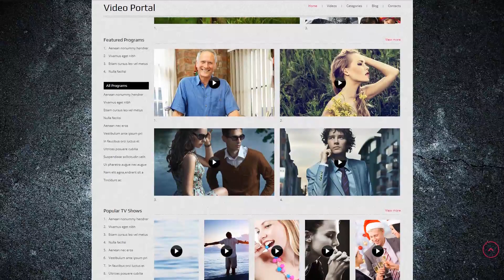Video Gallery Responsive Joomla Template by RockThemes - 52806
For businesses like animation, avi, company, content, multimedia, music, online, photo, photography, photos, portal, production, sound, sounds, video, videos, web

SEO Ready is the kind of web design that allows the search engine to explore and index its content.
Since customers trust search engines, therefore web pages that occur in the top of search result will increase the number of clients and provide large income.
Find more Search Engine Friendly Joomla themes here
Bootstrap is known as a zero cost front-end framework that gives for a lot quicker and simple and easy web development training.
Due to the use of Bootstrap a website will adapt its content to any screen size. It's important for both Search engine optimisation and website visitors.
Find newest Bootstrap Joomla design themes here
Responsive design renders a website page exact same perfectly on any kind of display screen size.
Responsive design provides a much better user experience for those that check out a website on a smartphone or a tablet, and even enables you to raise rankings of a website in Google results.
View latest Responsive Joomla design templates here